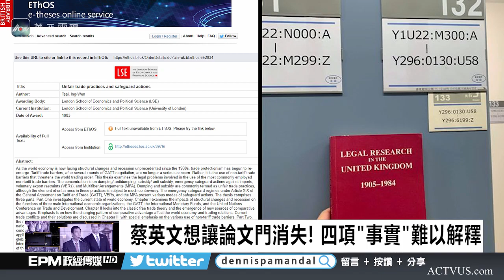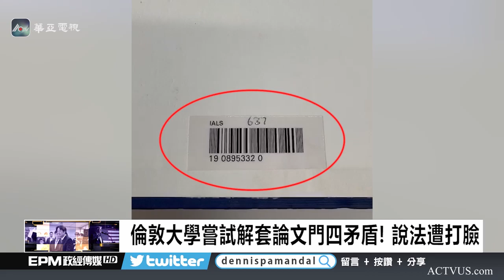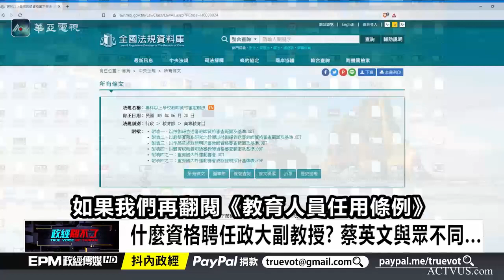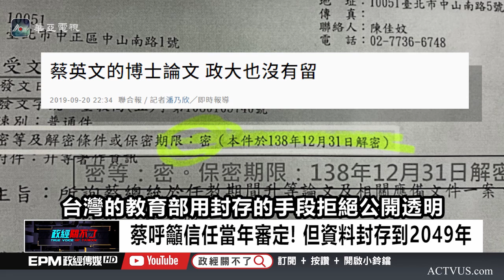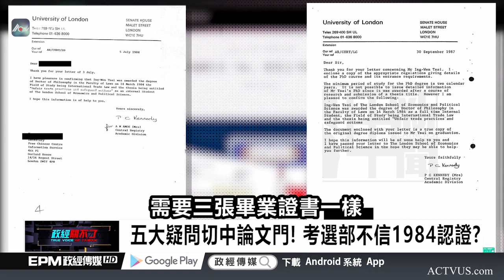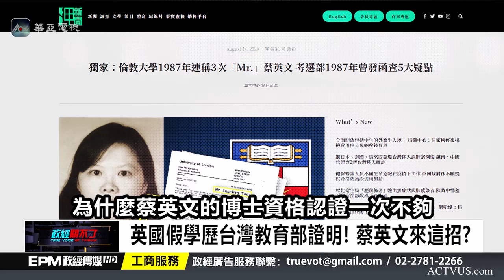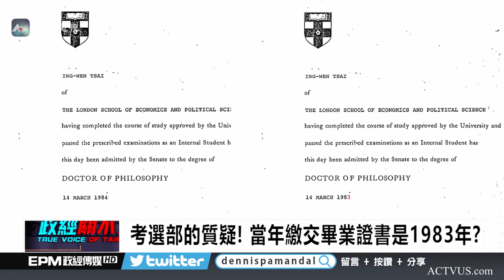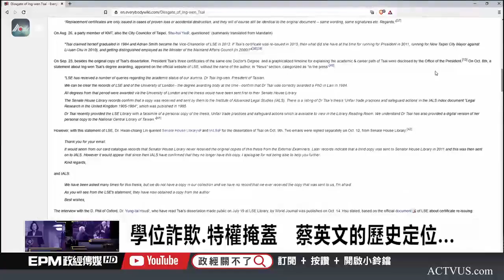Taiwan "ThesisGate Scandal 26" Worldwide Premiere 全球首映 26 蔡英文論文門醜聞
蔡英文，你們只會忽悠台灣老百姓！蘇貞昌，陳菊... 那麼多的造假！陳水扁這個混蛋早就應該永久關起來向國人謝罪，卻還可以到處亂跑！國法何在?從你們的李登輝，陳水扁，馬英九，蔡英文每一個都是叛國賊! 台灣的年輕人今天會這樣都是你們害的，還在那裡假裝自由民主！你們太對不起孫中山先生！丟臉丟到全世界！

總統府攻擊政敵機密文件外流，蔡英文去年總統初選如何打爆賴清德？ 機密文件外流曝光 府稱：駭客變造
總統府外流的機密文件，主指為「宮鬥劇上：無情的蔡英文密謀賴清德」，首先點明，初選必須出線！擋路者格殺勿論！文件內容一開始說明，即使曾經的政策執行者如行政院長賴清德，只要擋路，必須清除！不惜一切代價！不擇手段！且指，材料來自民進黨知情人士。
NCC明文禁止新聞業配……蔡政府不甩！ 還統計總整理成報價單 資料完整曝光，台灣媒體把自己的靈魂都賣了
論文門醜聞延燒將近一年，總統蔡英文卻始終不敢正面對決。英派立委積極護航，海外英系力量全面動員，到底誰在說謊？誰在逃避？

對抗專政的最佳方法是什麼？
對於公民：
對抗專政的最好方法是拒絕（不合作）並譴責它。
專政取決於自願或強迫合作。 通過拒絕合作（警察拒絕逮捕異議人士，士兵拒絕向人民開槍……），人民可以結束專政。 正是某些人的短視，自私和恐懼使獨裁政權得以崛起並繼續執政。
對於外國人：
支持異議人士運動，不配合專政（文化，經濟，宣傳等）。 支持自由事業的一種非常重要的方法是傳播有關獨裁統治和國家條件的真相。